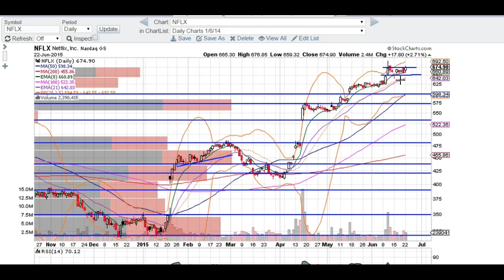NFLX chart technical analysis